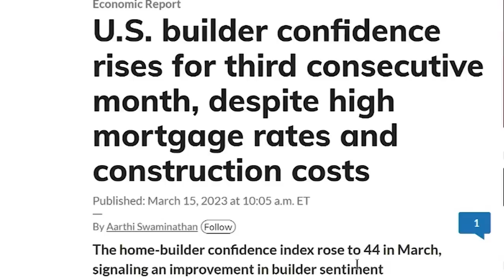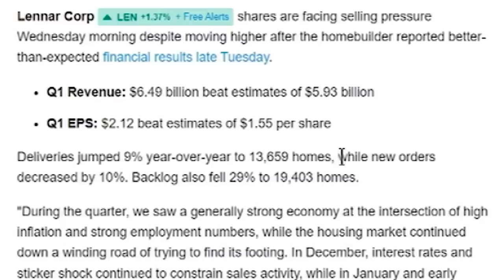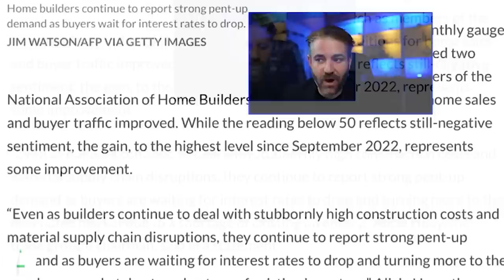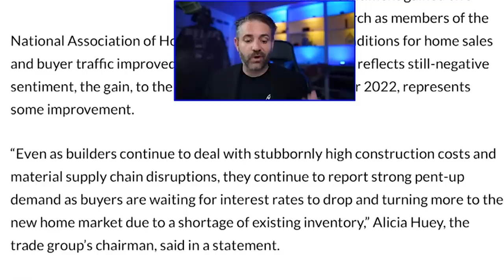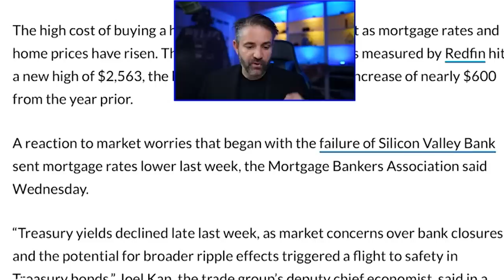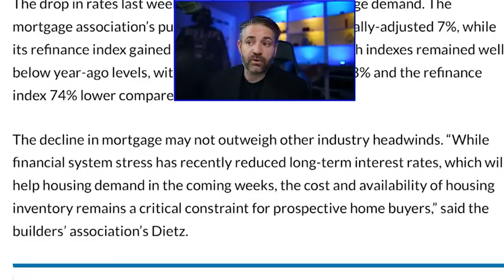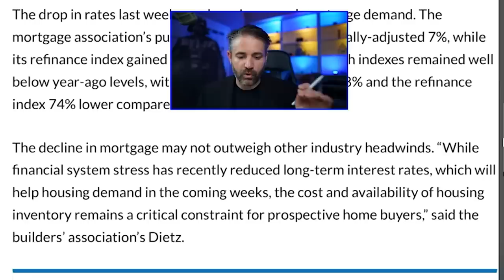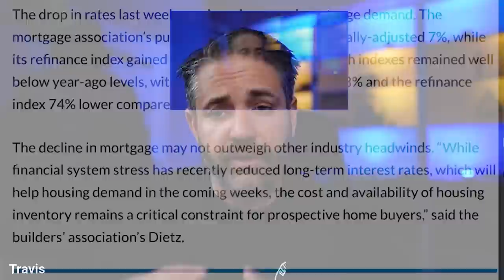Home Builders Next In Line To Collapse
0:00 - Intro
3:55 - Homebuilders Suffer
11:59 - Conclusion

Travis Spencer
9999 Bellaire Blvd. Suite 700

Travis Spencer
417 Gentry Street Suite D